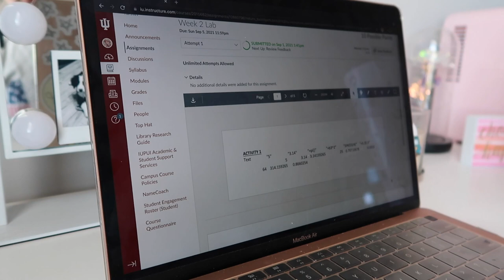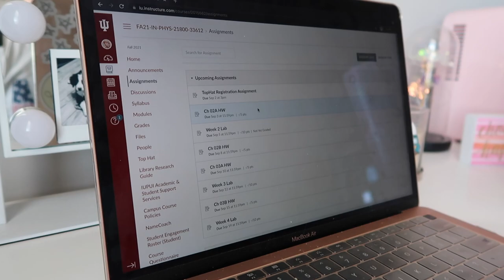College Day In My Life!♡︎ Exercise Science Major at IUPUI!